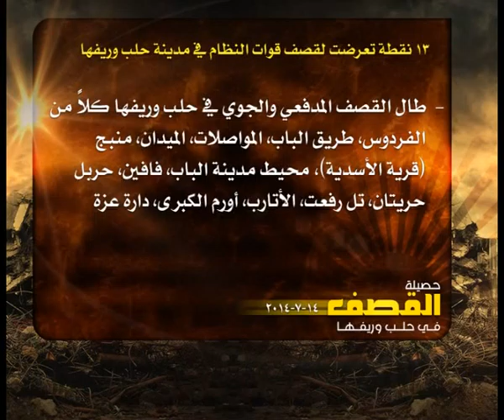حصيلة القصف في حلب 14 7 2014